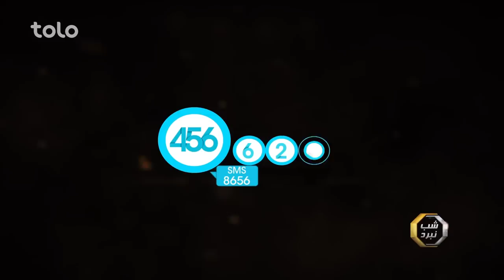طریقه رای دهی مبارز سال ۱۳۹۷